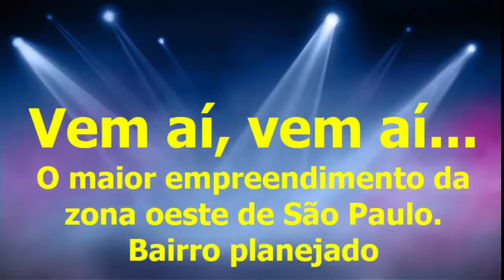Reserva Raposo! Vem ai com tudo... Um sucesso no lançamento . Sheik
Reserva Raposo Venha conhecer os decorados de 44.44 e 46,6m² melhor bairro da História de São Paulo  você vai se surpreender
Localizado na Rodovia Raposo Tavares km 18,5 próximo do Rodoanel Mario Covas.